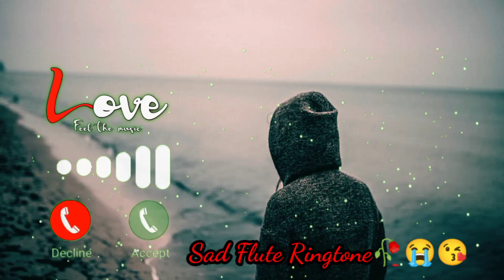Bgm Flute Sad Ringtone 2023